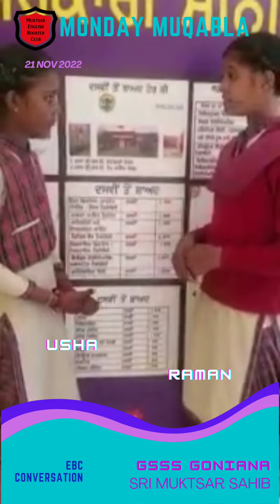Star Speaker of The Day(Public Speaking S2) W32D1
Public Speaking Video
Name of the Student: Ramandeep Kaur and Usha Rani
Class: 8thB
School name     Gsss goniana
Guide Teacher Name: Raghbir Singh
Name of the school Head: Smt. Pawandeep Kaur
Name of the B.M:Mr Ashok Bhateja